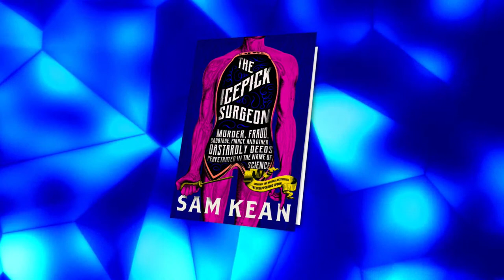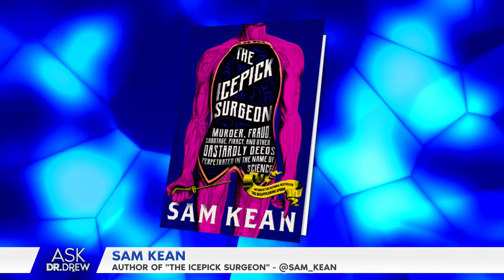Murder, Fraud, Sabotage & Piracy in the Name of Science w/ Sam Kean – Ask Dr. Drew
Sam Kean spent years collecting mercury from broken thermometers as a kid, and now he’s a writer in Washington, D.C. His stories have appeared in The Best American Science and Nature Writing, The New Yorker, The Atlantic, Slate, and Psychology Today, and his work has been featured on NPR’s “Radiolab”, “Science Friday”, and “All Things Considered,” among others. He is a New York Times bestselling author of several books, including "The Disappearing Spoon" and his newest book "The Icepick Surgeon:  Murder, Fraud, Sabotage, Piracy and other Dastardly Deeds Perpetrated in the Name of Science."